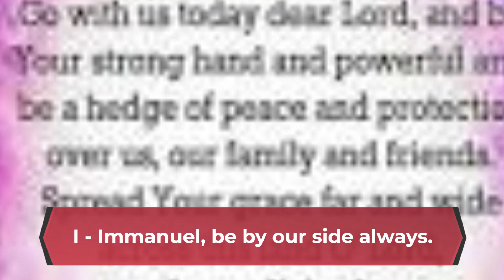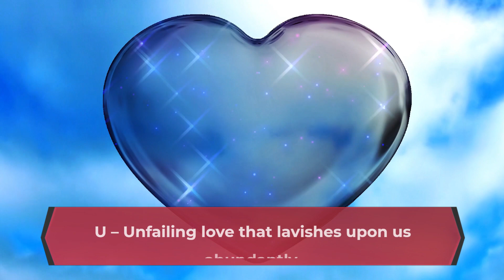Alpha and Omega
A - Alpha and Omega: You are the beginning, the end, the first, and the last.
B - Beloved: We are Your beloved, and cherish Your love for us.